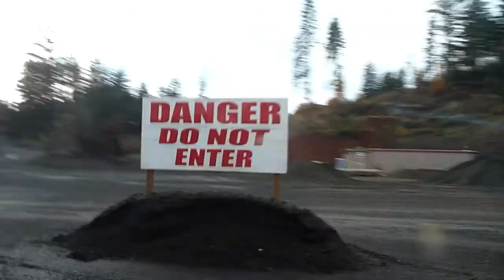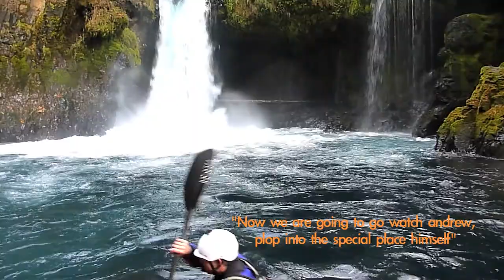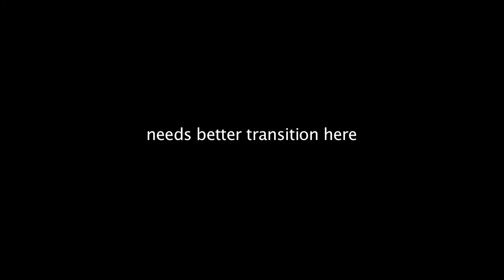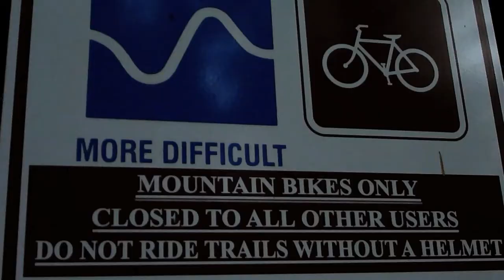black rock revised